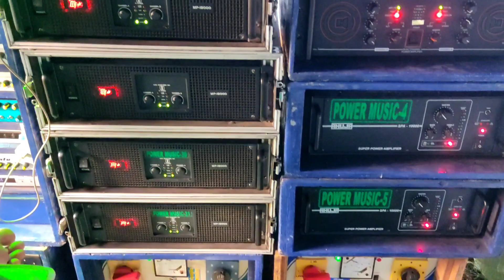শেষ দিন রাতে দেখিয়ে দিল Powar Music কি জিনিস 😤 Powar Music দেখার জন্য ভিড় জমালো 😯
If any issue please contact this on Facebook, don't send "STRIKE" our channel.